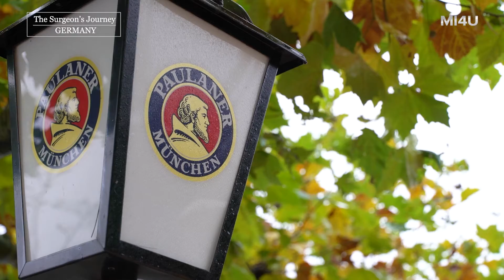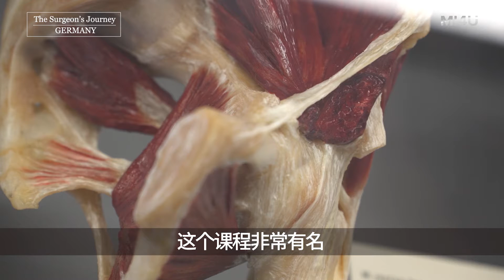【2019年在德国举行的AIPU峰会_1：膨胀式植体手术演讲和卡代巴培训】韩国泌尿科朴诚勋院长｜阳痿｜阴茎假体｜谐梧泌尿科｜韩国男科医院｜Penile Implant｜男性健康｜男性功能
应2019年在德国举行的AIPU (Advanced International Prosthetic Urology)峰会邀请，朴诚勋院长进行了膨胀式植体（阴茎假体）手术以及卡代巴培训。